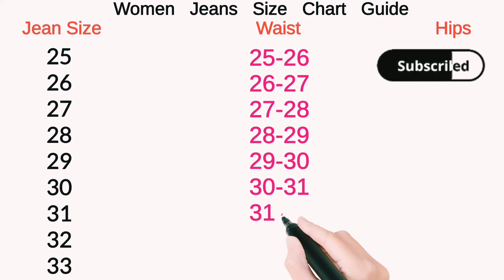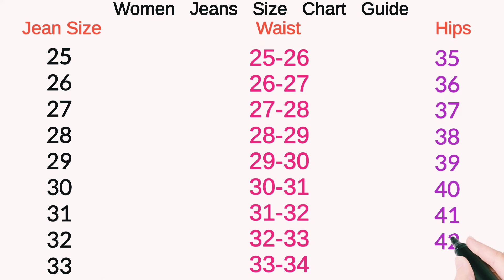Women's Jeans size chart guide | How to select right size jeans for women